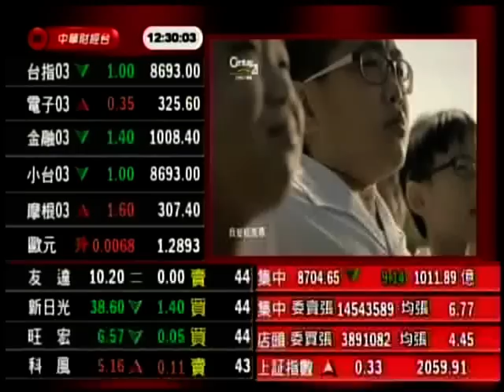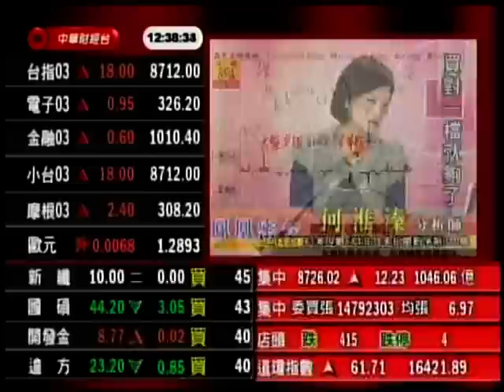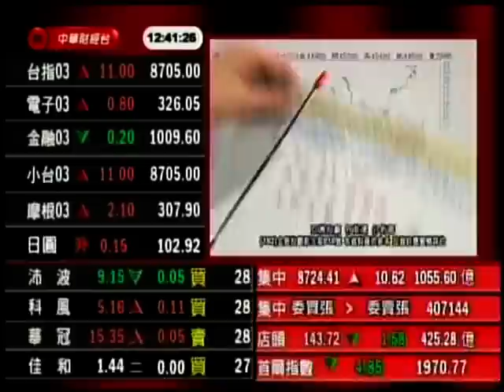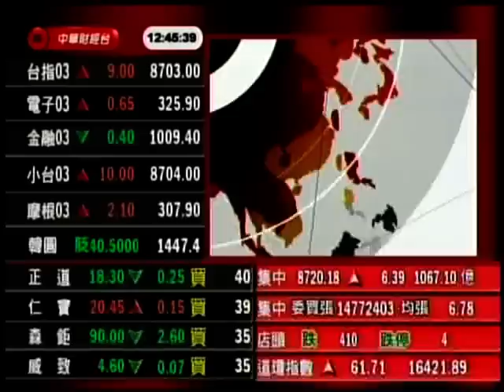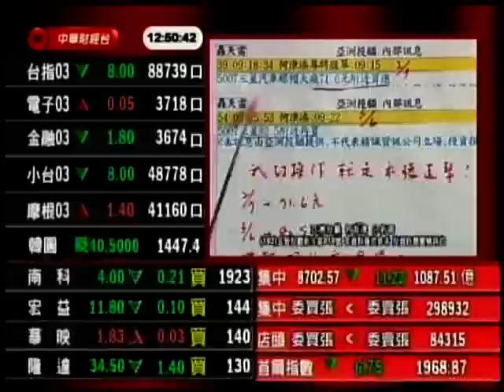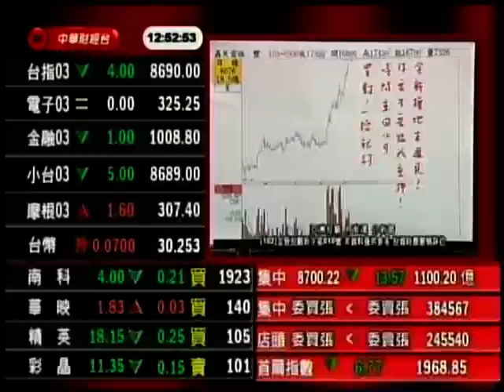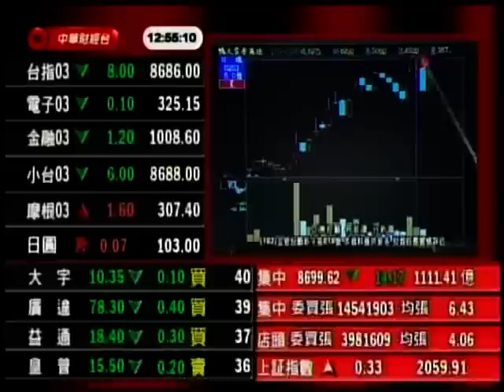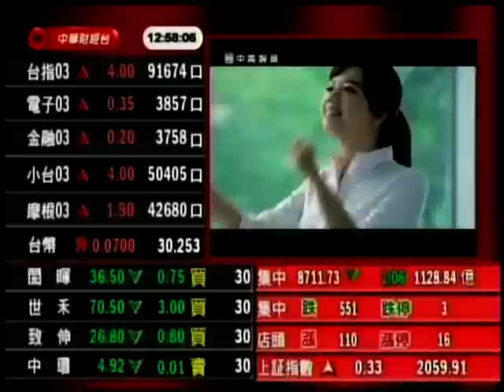鳳凰密令 何淮溱 分析師 2014-03-07 盤中